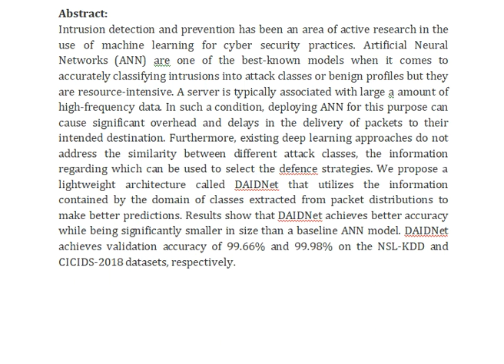DAIDNet A Lightweight Domain Aware Architecture for Automated Detection of Network Penetrations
IEEE PROJECTS 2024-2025 TITLE LIST

Support Including Packages
Complete Source Code
Complete Documentation
Complete Presentation Slides
Flow Diagram
Database File
Screenshots
Execution Procedure
Readme File
Video Tutorials
Supporting Software
Support Specialization
24/7 Support
Ticketing System
Voice Conference
Video On Demand
Remote Connectivity
Document Customization